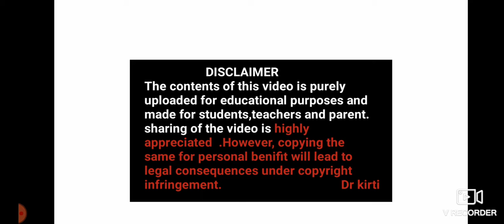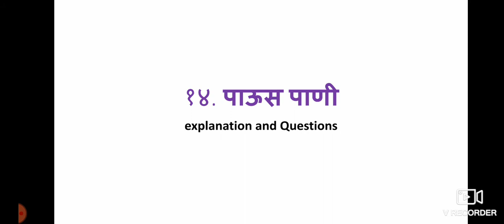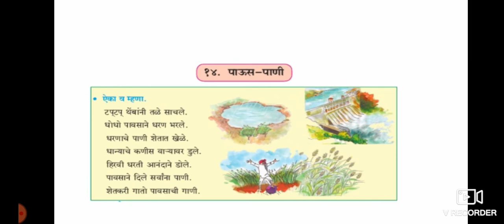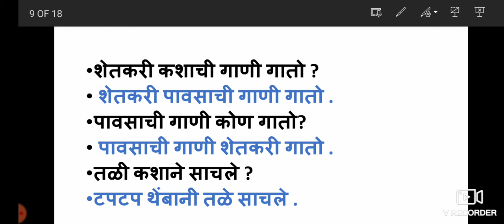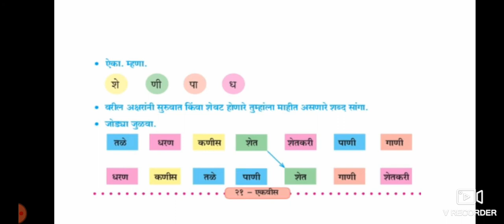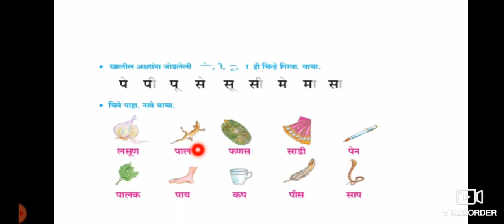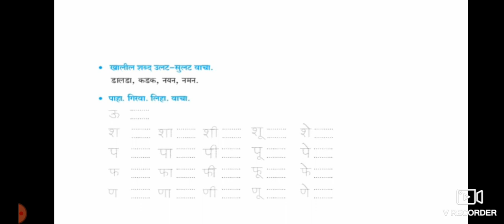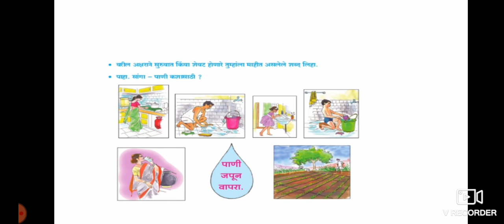१४. पाऊस - पाणी explanation and Questions and answers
पाऊस पाणी इयत्ता ३ री सुलभभारती मराठी महाराष्ट्र बोर्ड इंग्लिश मीडियम